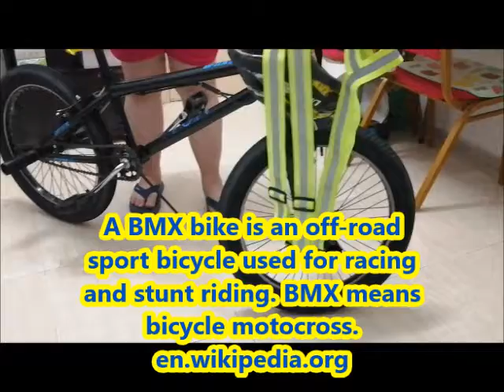NATUPAD NA PANGARAP (UNBOXING SOMETHING PART 2)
Matagal ko na gusto magkaroon nito pero ayaw  ng papa ko na bilihan ako at pagamitin, ngayun wala na makakapigil saken. Tara lets reveal kung ano ito???
Send me comments any topic you suggest for my next video.